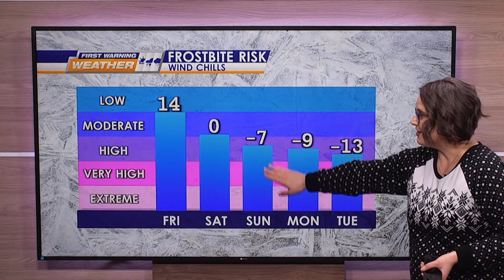FWW FASTCAST 1-12-24